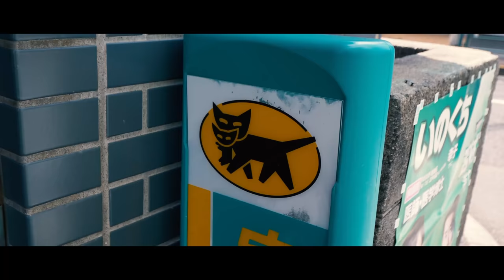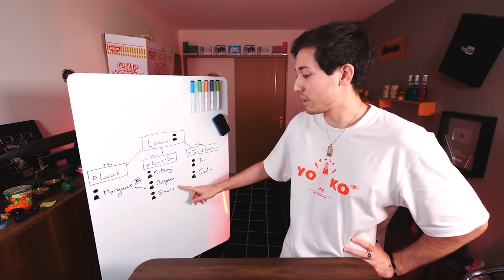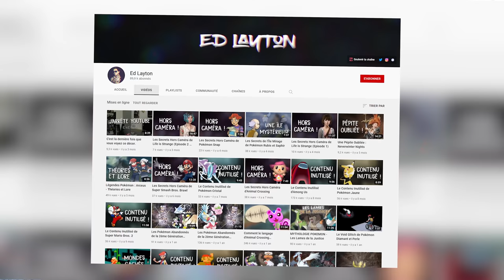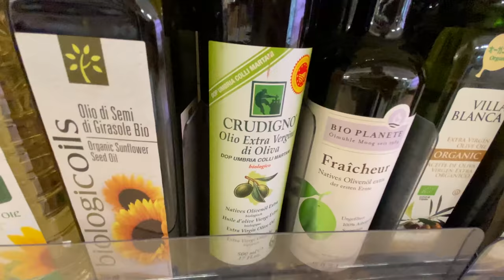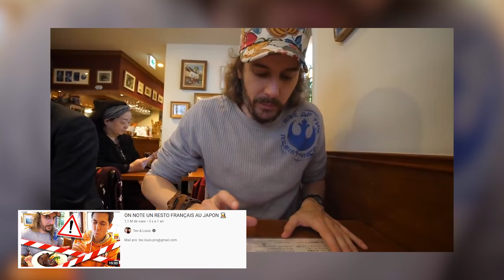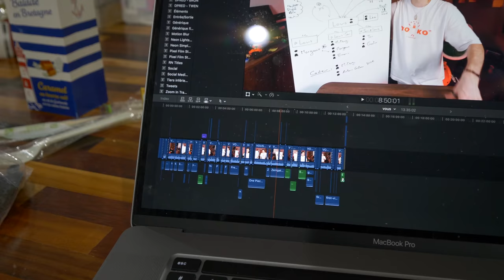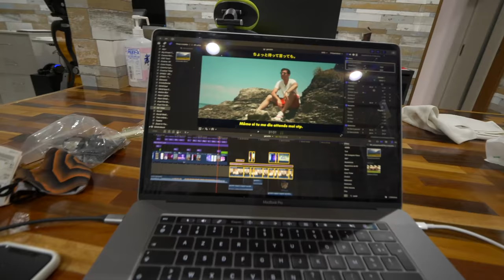24h dans ma vie au Jap🇯🇵n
Hehe la jamyïque

Montage Margaux Vouters